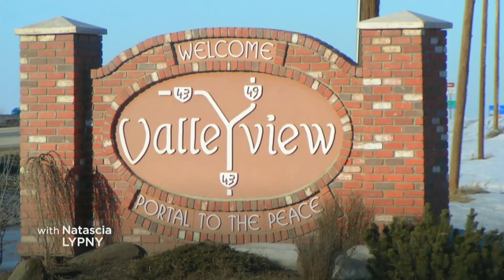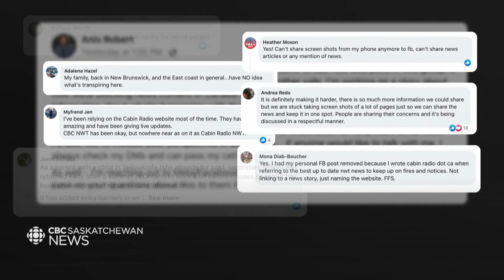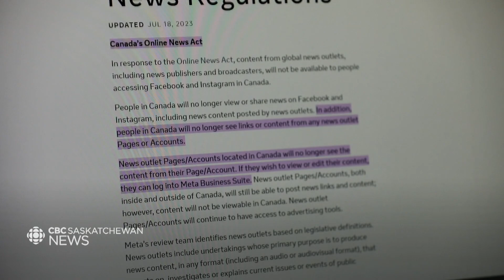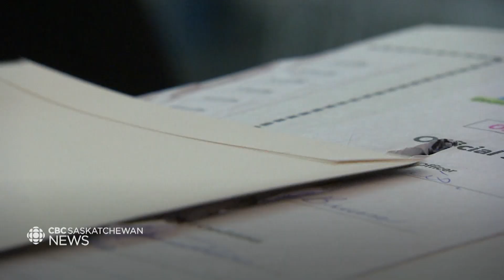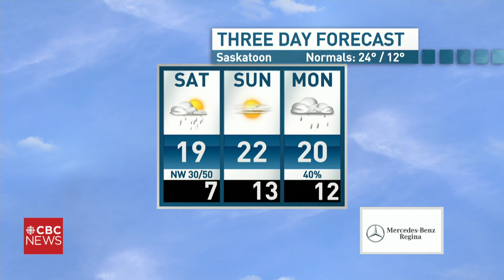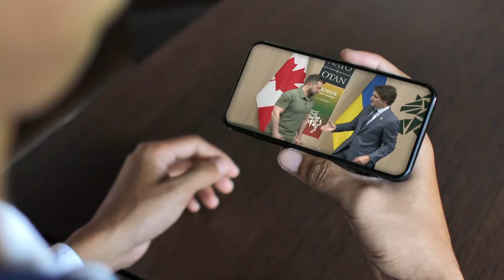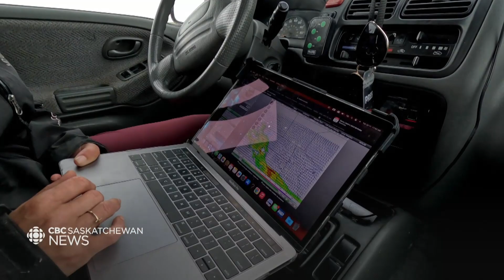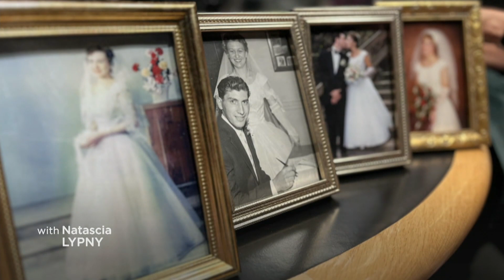CBC SK News: City councillor sues health authority and a wedding dress passed through decades